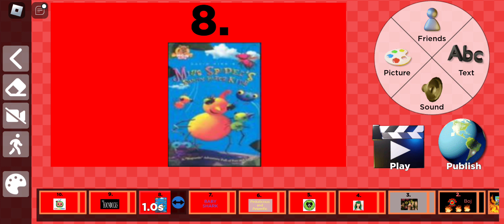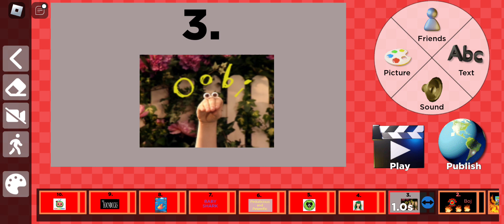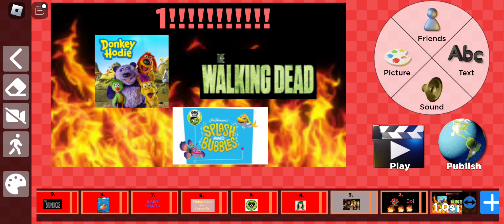My Top 10 Worst Shows